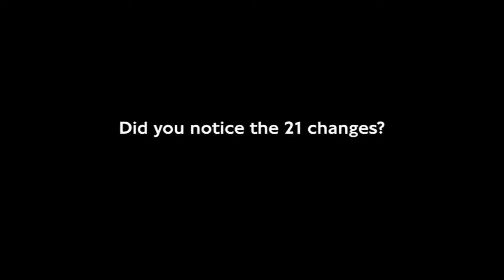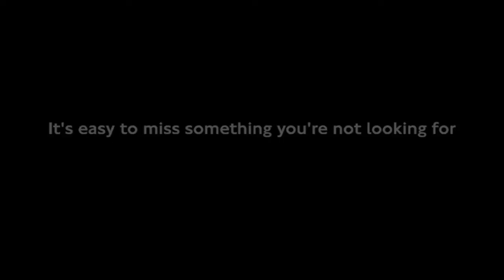Test Your Awareness Whodunnit